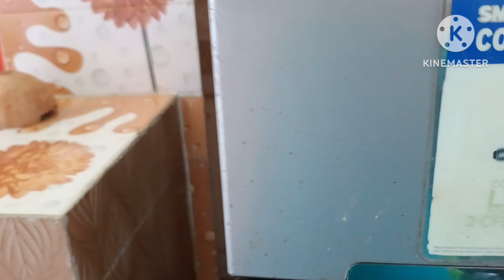jaiaframa hwlaibai || ngswrnai gajrao nwjafwilai bai || rankrob krob mohorkw lana #||naisabdw lai